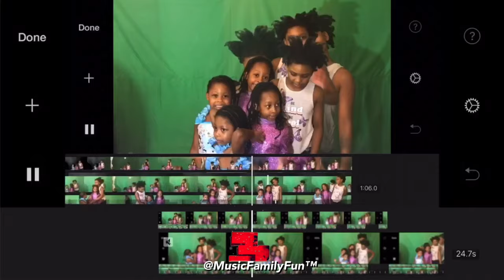HAPPY 10th BIRTHDAY DENISE ❤️🌹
EVERYONE COME HELP WISH MY BEAUTIFUL, GIFTED, SPECIAL DAUGHTER DENISE A HAPPY 10th BIRTHDAY!
GOD BLESS HER AND THANK YOU FOR ALL THE JOY YOU HAVE BROUGHT INTO THE WORLD
I LOVE YOU ... WE LOVE YOU